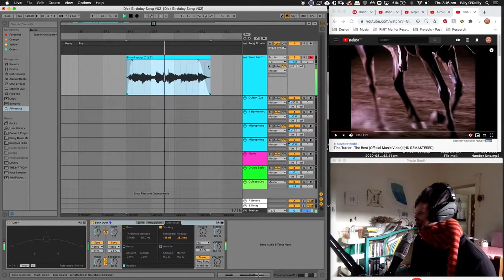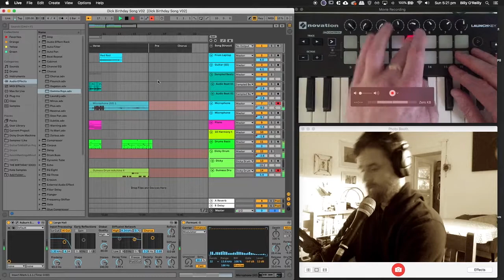Dick DIck Aeroplane, Guinness to You